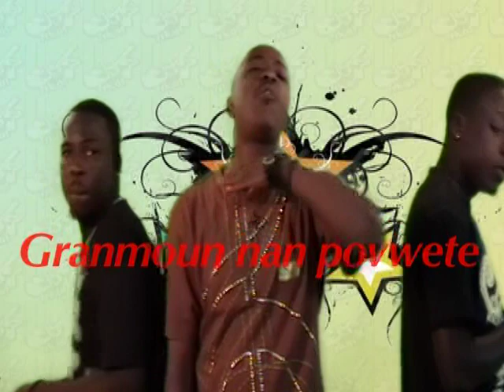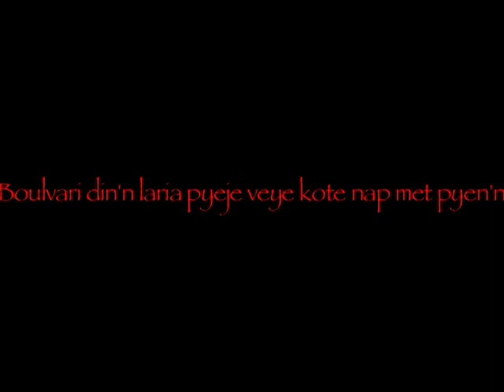Boulvari ft Steve Keed-(lari a Pyeje) OFFICIAL VIDEO 2011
Boulvari its a young band who founded in june 2007,who composed 3 youngs artits,Mouche Toch a.k.a Ronald Vilsaint-Kaptenn Zenndenn a.k.a Jean Denis Mercier-DM a.k.a Delva Mackenson,,they work so hard to realise this project in colabo with steve Keed Rap In Family .(this song and this video is about the situations who comfort the streets and also the state of the country),they say what is good and truth.the truth can't hide !